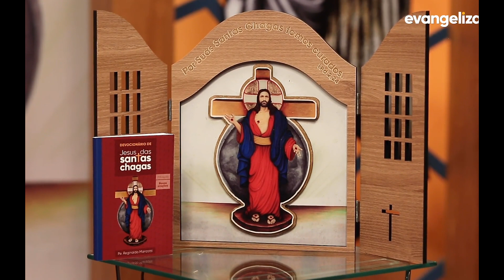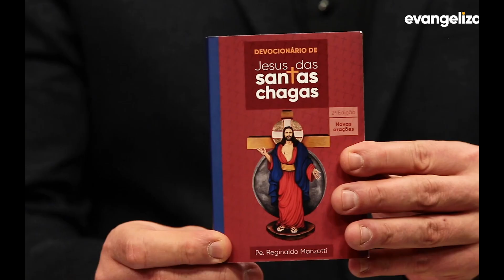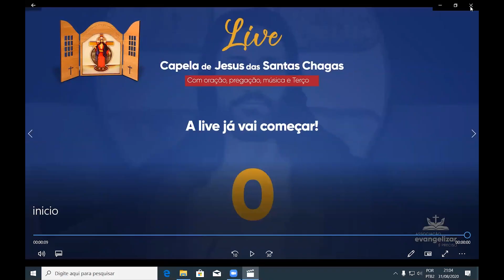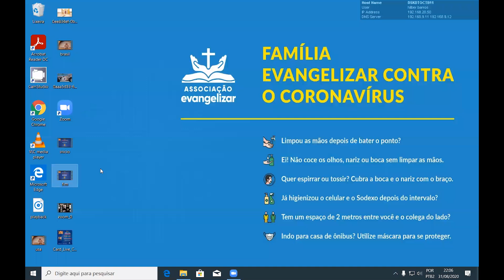Live Capela de Jesus das Santas Chagas | Caruaru/PE - Brasil | Pe. Francisco de Assis | 31/08/2